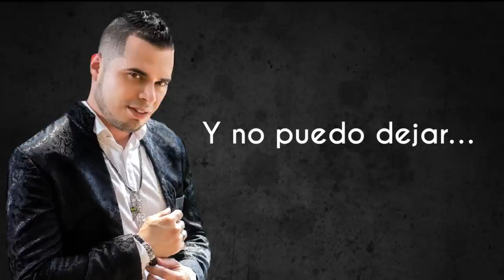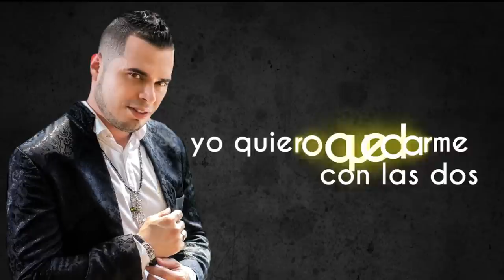Julian Lopez - Me Quedo con las dos ( Video Letra )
Cantautor Música Popular